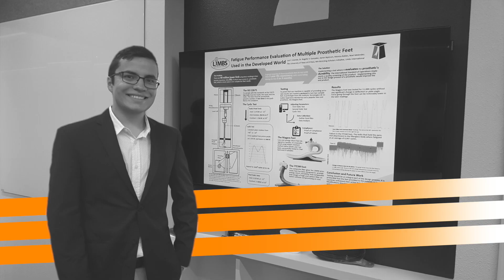Luis Fernando Aranda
“My experiences at UTEP revealed to me that I’m passionate about robotics, biomedical engineering, prosthetic designs and utilizing engineering skills in the medical field. I would recommend UTEP Engineering to anyone.“

B.S. in Mechanical Engineering
Product Engineer at Rockwell Automation